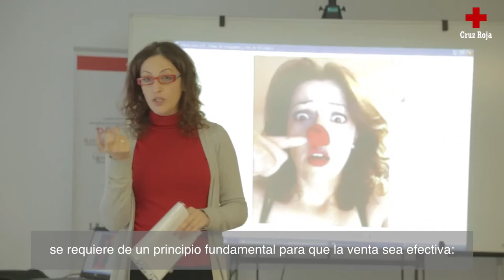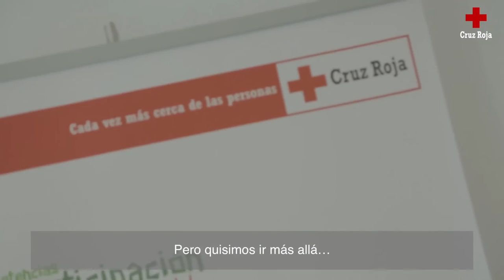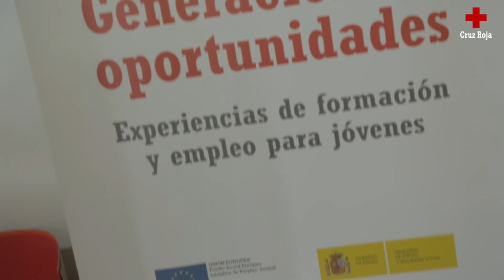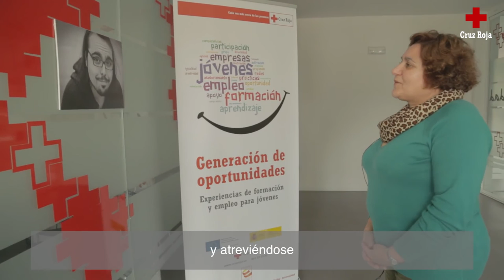PulsaEmpleo: Jóvenes Sobradamente Competentes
Taller de Autoimagen, Fotografía y Empoderamiento para Jóvenes
PulsaEmpleo: Proyecto de Activación, orientación y acompañamiento sociolaboral para Jóvenes (Garantía Juvenil).

PulsaEmpleo es un proyecto de Cruz Roja en el Programa Operativo de Empleo Juvenil (POEJ), cofinanciado por el Fondo Social Europeo y el Ministerio de Empleo y Seguridad Social del Gobierno de España.